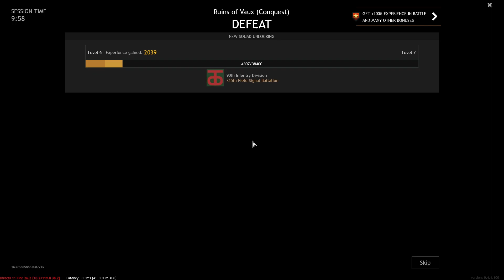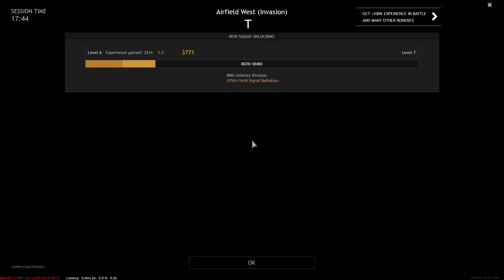Enlisted - GUERRA NA NORMANDY - MATEI GERAL!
Eai molecada, beleza? nesse vídeo eu joguei Enlisted, na guerra da Normandy, assista o vídeo para conferir!